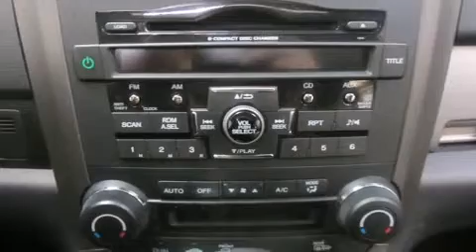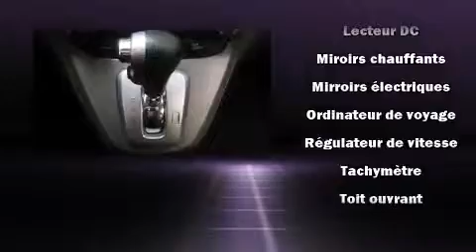2011 Honda CR-V EX 4WD AT in Montr��al Nord, QC H1G 6C4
Honda Gabriel
7000, Henri-Bourassa Est

D��couvrez le Honda CR-V 2011. Affichant moins de 80 000 km au compteur, ce VUS 4 portes met la priorit�� sur le confort, la s��curit�� et son c��t�� pratique. Ce v��hicule propose une polyvalente transmission int��grale coupl��e �� une transmission automatique et un moteur 4 cylindres de 2,4 L. Parmi les principales caract��ristiques on retrouve un climatiseur �� deux zones, des phares �� extinction temporis��e, un compte-tours, des essuie-glaces intermittents, un ordinateur de bord, un afficheur de la temp��rature ext��rieure, des si��ges baquets �� l'avant, et l'ouverture automatique de la glace du conducteur. Ses attrayantes roues en alliage s'harmonisent aux formes des ailes qui accentuent le caract��re sportif du v��hicule. Le toit ouvrant assist�� illumine l'habitacle de lumi��re naturelle. Honda accorde la priorit�� �� la s��curit�� et la protection en incluant: coussins gonflables �� l'avant avec d��tecteur de poids du passager, coussins gonflables lat��raux �� l'avant, syst��me antipatinage, syst��me d'assistance au freinage, appuis-t��te avant anti-coup de fouet, un syst��me antivol, et freins antiblocage. Le dispositif de stabilit�� ��lectronique g��re automatiquement les syst��mes du v��hicule pour vous maintenir en ligne droite. Voici un v��hicule d'occasion certifi�� qui a pass�� haut la main l'exigent processus de certification de Honda, qui comprend une inspection exhaustive en 150 points! Il n'y a qu'une chose qui nous satisfait: surpasser les attentes de chacun de nos clients. Passez nous voir ou appelez-nous pour obtenir plus d'information.